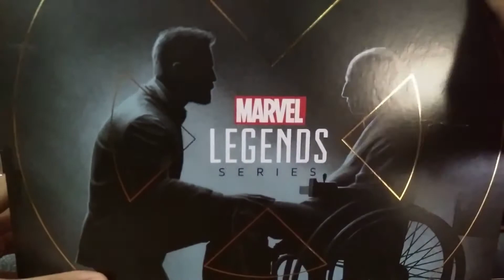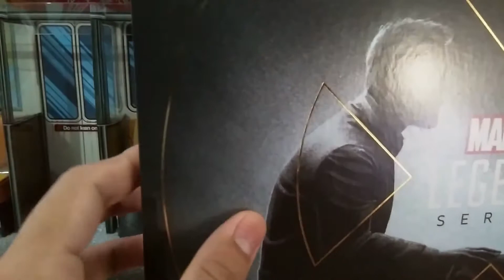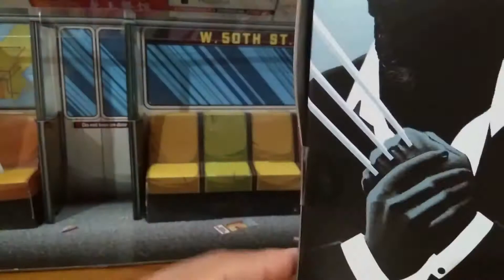WOLVERINE & XAVIER |UNBOXING | MARVEL LEGENDS | REVIEW | EXCLUSIVO SDCC 2020 PARTE 1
TWO PACK XMEN LOGAN & XAVIER EXCLUSIVA DE SDCC 2020.

PRIMERA PARTE DE UNA SERIE DE 4 TOMOS  DEDICADOS A LA COLECCION EXCLUSIVA DE SDCC 2020